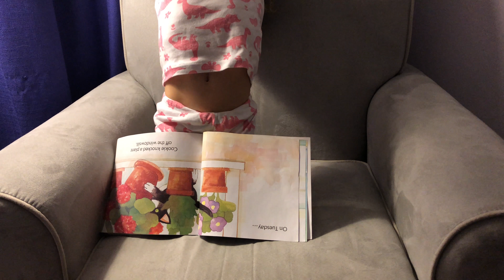Reading Cookies Week